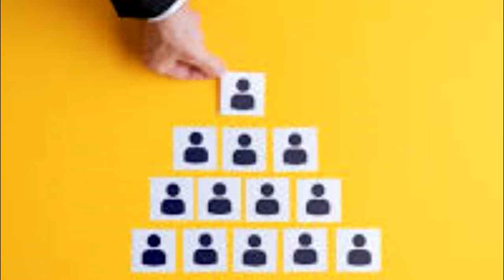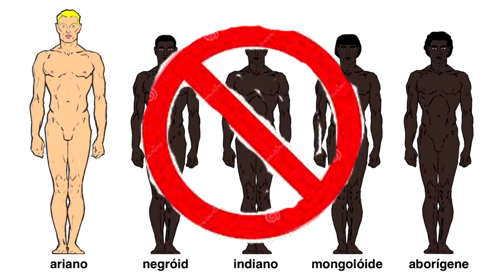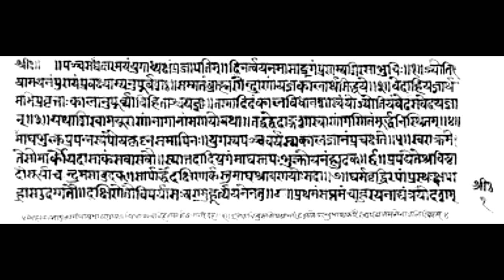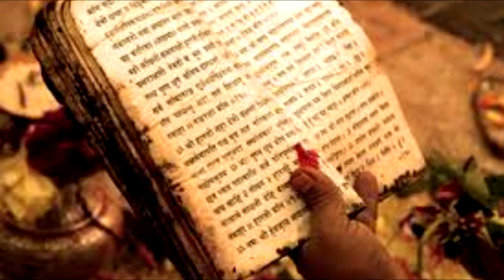A ESSÊNCIA DA ÍNDIA POLITEÍSTA